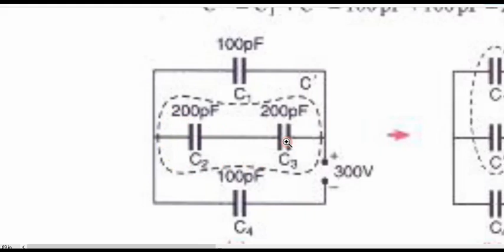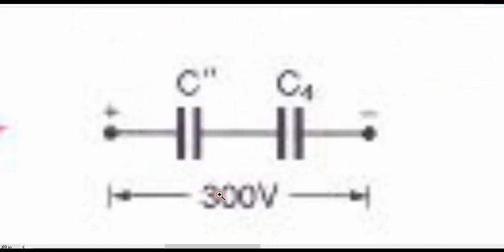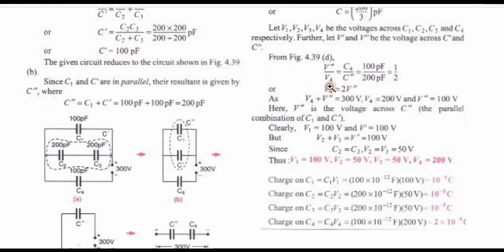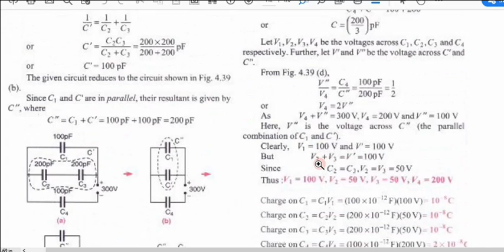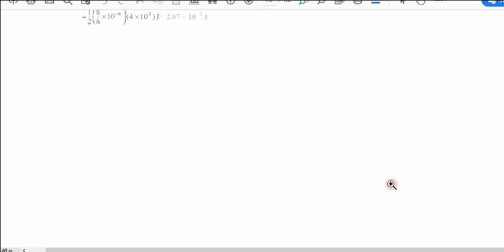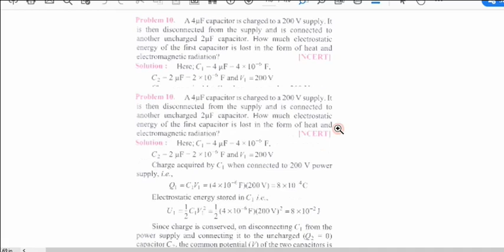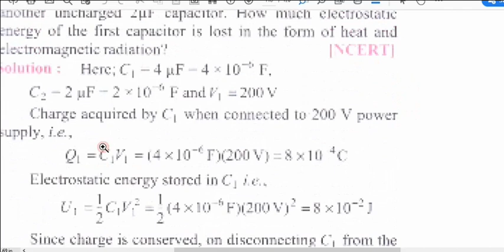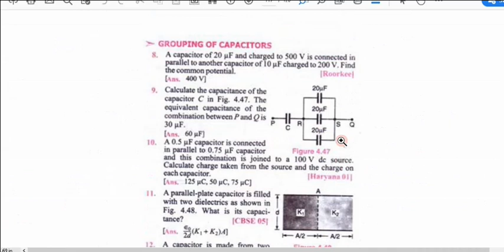NUMERICALS ON CAPACITOR